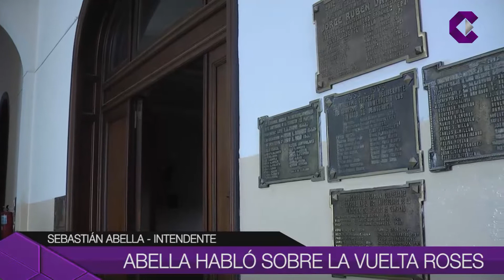ABELLA HABLÓ SOBRE LA VUELTA ROSES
El Intendente se refirió al regreso de Sergio Roses a la Presidencia del Concejo Deliberante, en medio del pedido de revocación de autoridades impulsado por la oposición. Roses había solicitado licencia para ocupar la Secretaría de Descentralización, dentro del Departamento Ejecutivo Municipal.